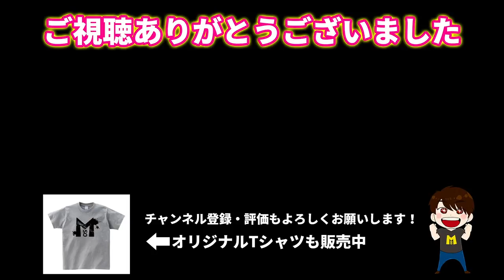UUUM野球部紅白戦！先発マスオ！あの元プロ野球選手がキター！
門倉健 オフィシャルブログ

●Masuoの使用機材とオススメ商品